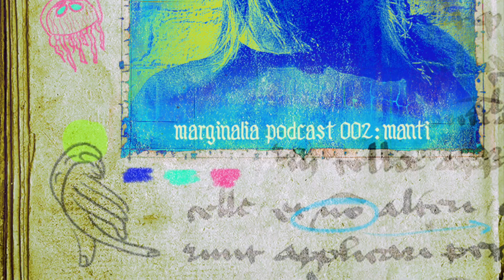Marginalia Podcast 002: MANTi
The second Marginalia Podcast has been recorded by our label friend, talented Producer & DJ MANTi.

She has just released her first EP on Marginalia in October with a remix from Ditian and she got the support of amazing artists like Mira & Øostil.

Enjoy her 1 hour 10 minute journey showcasing her favourite sounds and her track 'Renegade' from her Call Out EP.